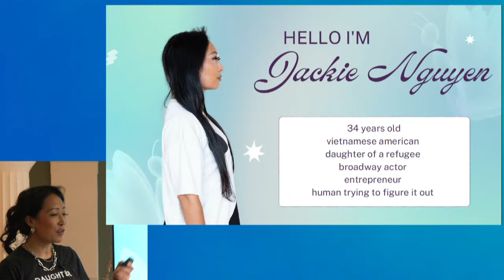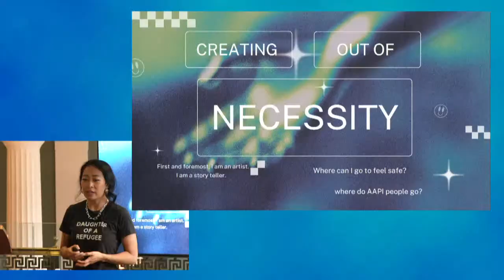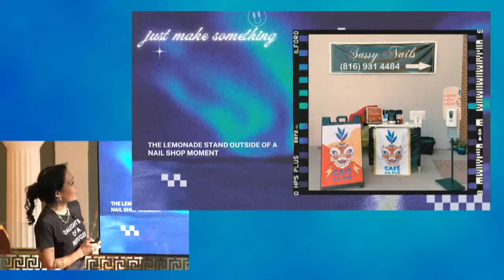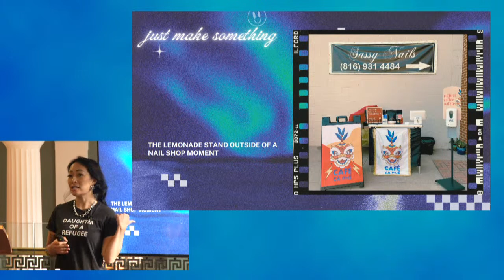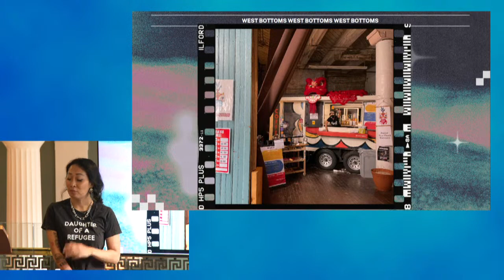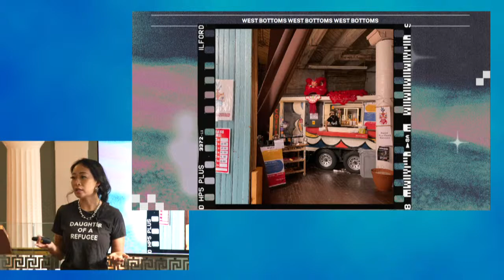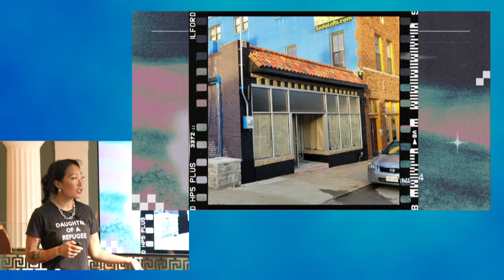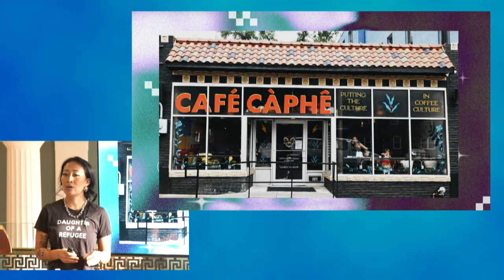IDEAL Entrepreneurship with Jackie Nguyen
Jackie Nguyen, founder of Café Cà Phê, highlights the second installment of the Library’s four-part series on how to make entrepreneurship in Kansas City more inclusive, diverse, equitable, accessible, and liberating – more IDEAL for all.

Café Cà Phê is Kansas City’s first Vietnamese coffee shop. Nguyen started her business as a food truck in 2020 but since has opened a brick-and-mortar location in the Columbus Park neighborhood. She discusses entrepreneurship through the lens of allyship and diversity as a first-generation Vietnamese American and daughter of a refugee.